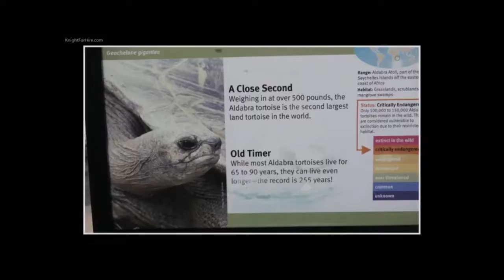The animals at the St. Louis Zoo